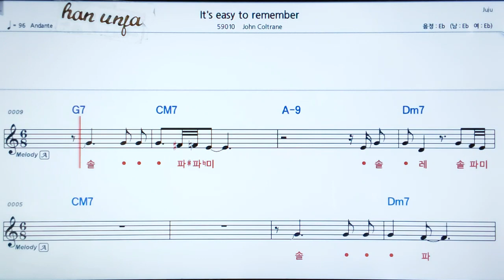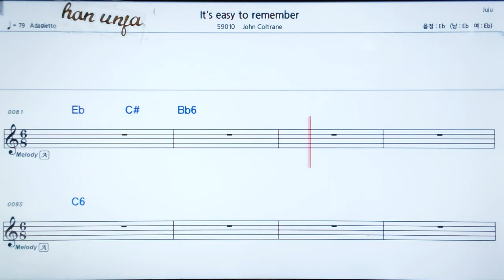째즈 곡,계명💖It`s easy to remember/John Coltrane 👍MR,가라오케 악보 코드 가사 ,Karaoke반주